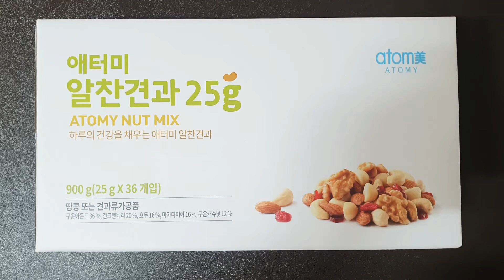애터미 알찬견과25g 하루의건강 롱롱롱롱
가마돝 로스터깅디 원적외선열로 구워 영양유지
구운아몬드,건크랜베리,호두,마카다미아,구운캐슈넛